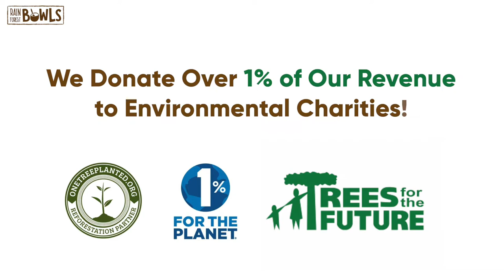Coconut Birdhouse with Ladder | An Eco-Sanctuary for Birds | Rainforest Bowls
Give birds the earth-friendly hideaway they deserve. Order the Coconut Bird House with Ladder

Maintaining the fibrous husk of its all-natural coconut shell material, the Coconut Birdhouse with Ladder completes the natural look of your outdoor space. It comes with a hanger and a rope ladder, both of which are made of sustainable jute. With its 8-step wooden ladder and eco-friendly design, this coconut shell birdhouse offers a lovely, safe haven for backyard birds and pets! 🐦

Use the Coconut Birdhouse with Ladder for:
🥥 providing birds and small pets a safe place to rest
🥥 sprucing up your backyard
🥥 or gifting to a loved one!

Each year, billions of coconut shells are discarded and burned as waste. We reclaim these shells, which talented artisans in Vietnam craft into birdhouses, bowls, and more!

With your purchase, you're:
🌴 saving a coconut shell from becoming a piece of trash
🌴 promoting the livelihoods of a rural community in Vietnam

"Great value
Natural, beautiful and functional. I love the planters inside and outside! The bird houses are adorable. My kids love seeing them too." - Marin P. ⭐⭐⭐⭐⭐